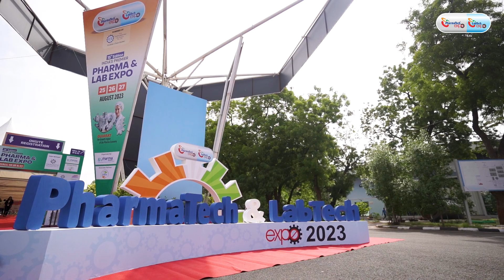Mr. Deepak Doshi from Ultra Clean Room Systems share their Experience @Pharma Tech Expo Ahmedabad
Experience our journey at Pharma Tech Expo Ahmedabad through Mr. Doshi's eyes. The event not only generated a good response but also became a platform for meaningful connections. Ultra Clean Room Systems is committed to participating in all future events, showcasing our dedication to innovation and collaboration.

Ready to elevate your cleanroom solutions? Join us in shaping the future of cleanroom technology. A special thank you to our clients and the Pharma Tech Expo for fostering growth and new opportunities.